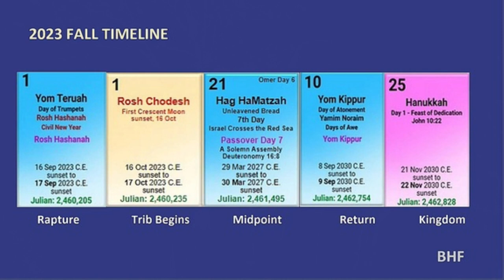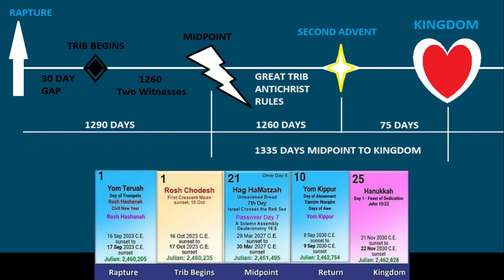The Rapture of Rapture Deniers